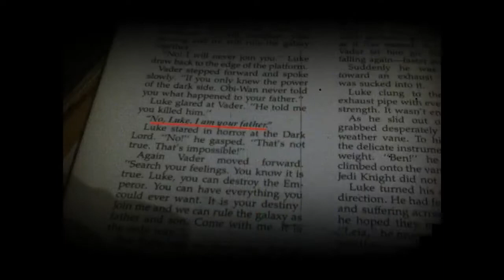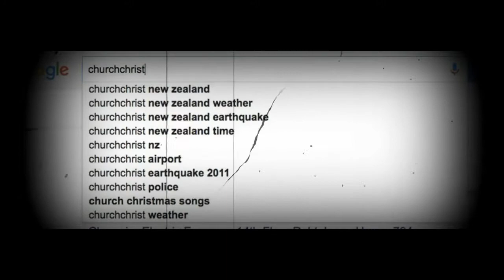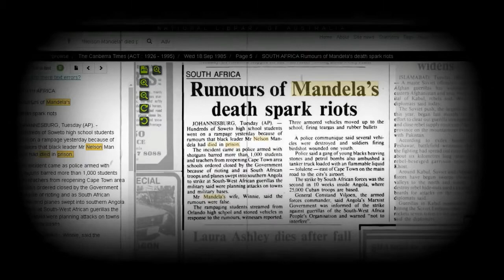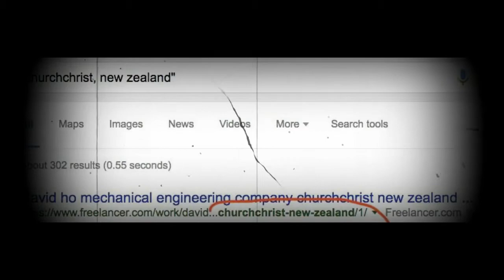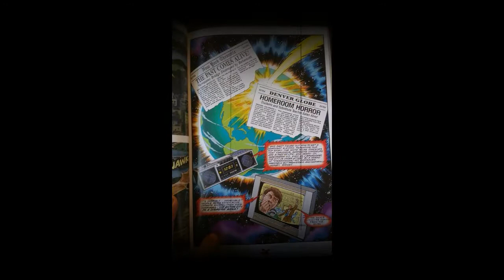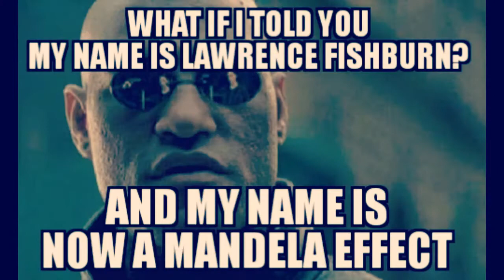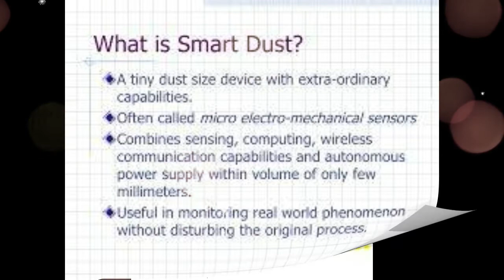"A Year in the Life of the Mandela Effect" - Part 13....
The Mandela Effect...Residue

Part 13 of a series.

Rock Tune